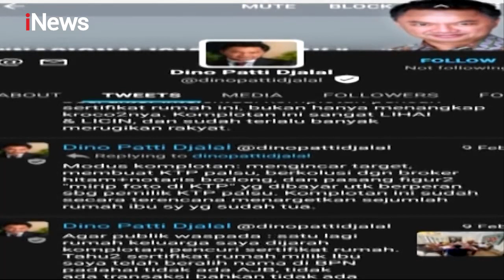Merasa Nama Baik Dicemar, Fredy Kusnadi Laporkan Dino Patti Djalal ke Polisi - iNews Pagi 18/02